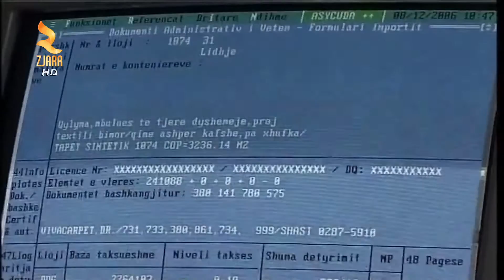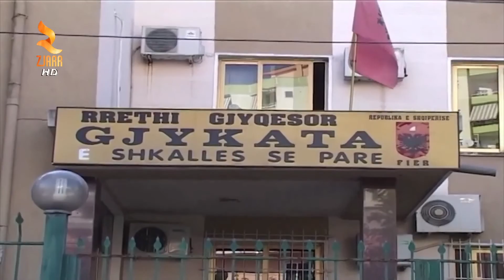360° Gradë -Skandali I Naftës Bruto, Dëmi 2 Mln €